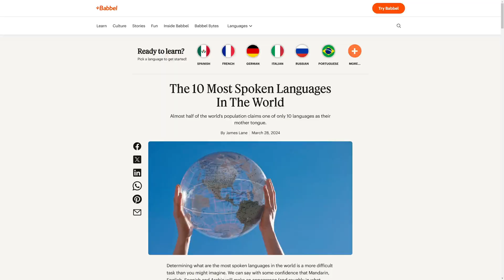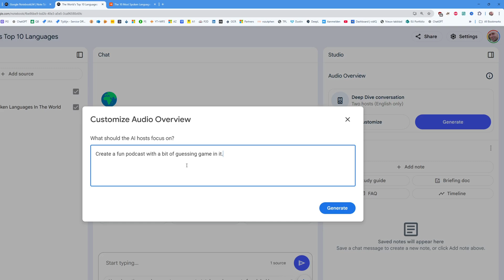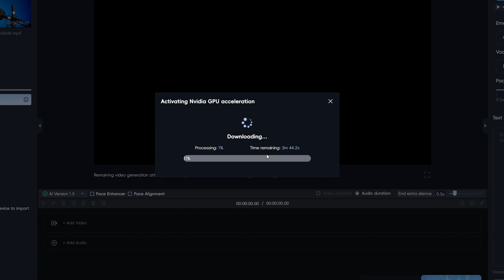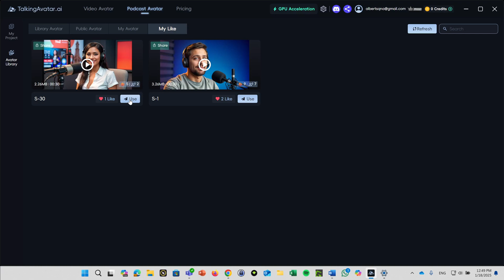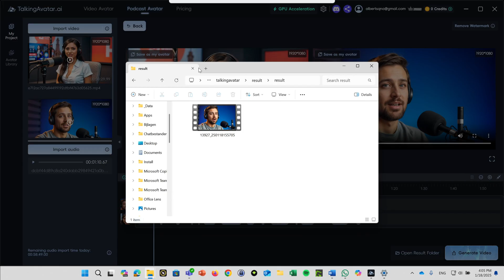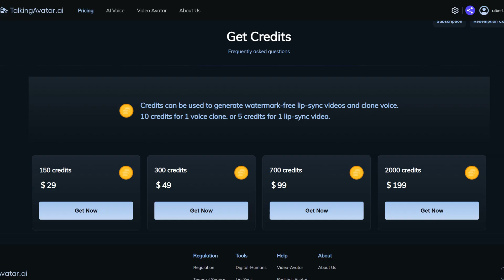Create AMAZING Podcasts with NotebookLM and TalkingAvatar AI!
Always wanted to start a podcast but thought it was too complicated? With NotebookLM and TalkingAvatar.ai, it’s easier than ever—and you can even make money with your podcasts! NotebookLM helps you create professional, high-quality podcast audio in minutes, while TalkingAvatar.ai transforms it into a stunning video podcast with realistic AI avatars and perfect lip-syncing.

No technical skills or expensive equipment needed—just these two powerful tools. Earn through ads, sponsorships, subscriptions, or even exclusive content for paying members.

Whether you're a beginner or looking for a better way to create podcasts, NotebookLM and TalkingAvatar.ai make it effortless. Watch now and start your podcasting journey today!

Timecodes
0:00 - Intro
0:41 - Creating the audio Podcast with NotebookLM from Google
1:25 - Adding Avatars with TalkingAvatar.AI
2:12 - Select your Podcast Setup
2:35 - Select the Avatars you want to add
3:59 - Add Audio Podcast
4:43 - Options
5:28 - End Result
6:40 - Outro